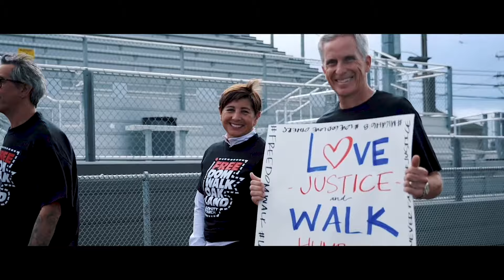This Is Eastown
Eastown was created for you! It’s for people who want to explore faith without feeling judged in the process. It’s a place for the skeptic, those who have “tried church,” and those who aren’t even sure if there’s anything to believe in.

There are no expectations here. Just love, community and a whole lot of fun together.